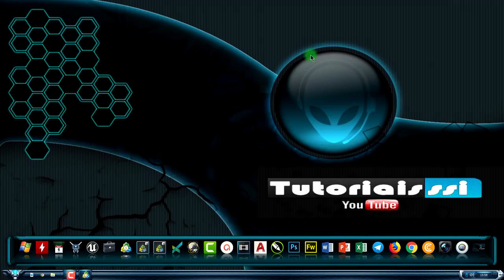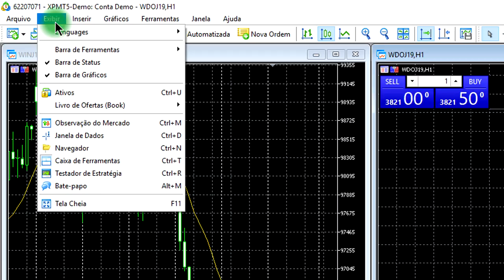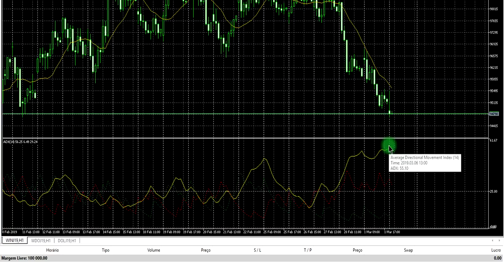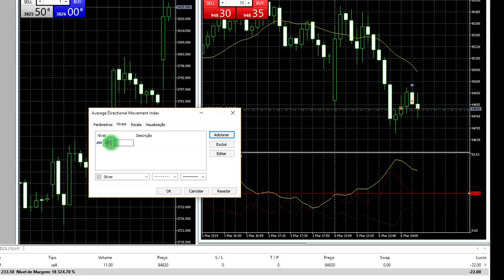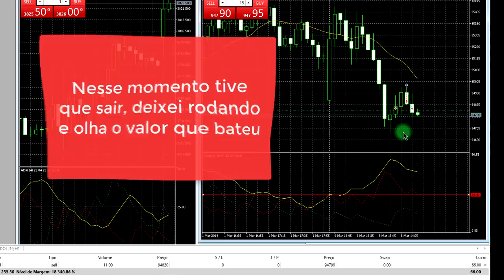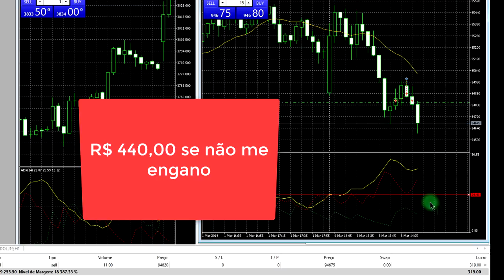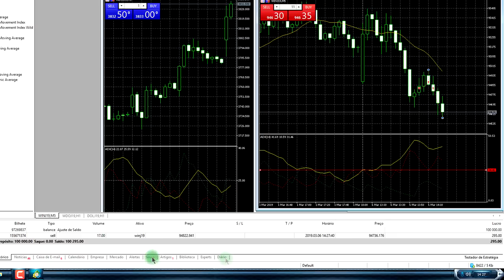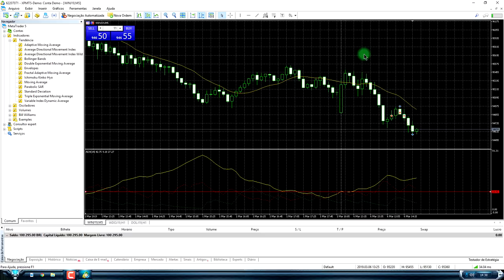OPERANDO DAY TRADE INDICADOR ADX DMI SIMULADOR MINI ÍNDICE NA PRÁTICA 295 Reais 2021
OPERANDO DAY TRADE INDICADOR ADX DMI SIMULADOR MINI ÍNDICE NA PRÁTICA 2021. DAY TRADE NA PRÁTICA 2021. MINI ÍNDICE NA PRÁTICA 2021. INDICADOR ADX NA PRÁTICA 2021. OPERANDO DAY TRADE INDICADOR ADX DMI SIMULADOR MINI ÍNDICE NA PRÁTICA 295 Reais 2021. ADX MINI ÍNDICE 2021. ADX MINI DÓLAR 2021.

▼ SIGA/CURTA ▼